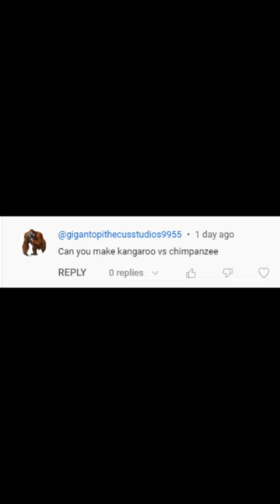Red Kangaroo vs Central Chimpanzee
Osphranter rufus vs Pan troglobytes
winner kangaroo